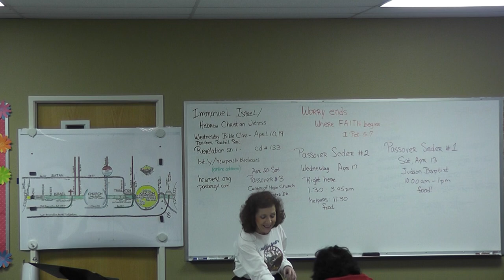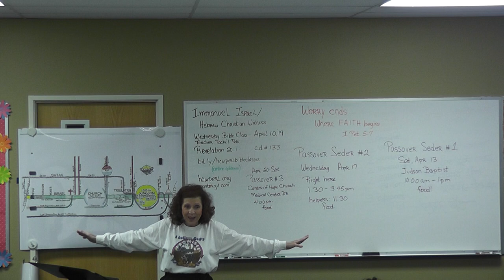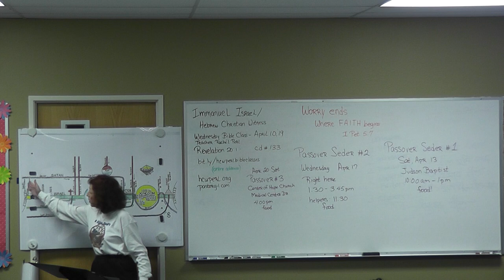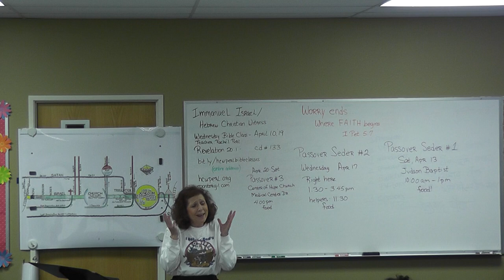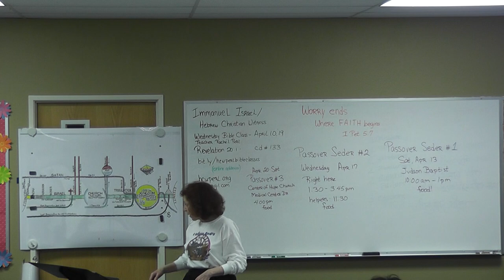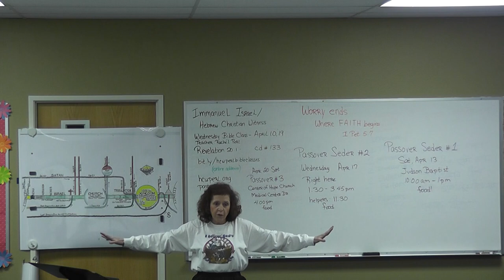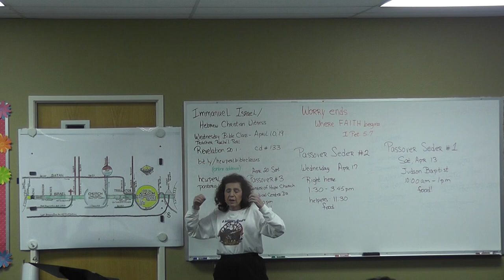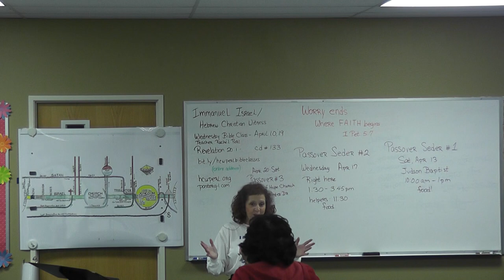CD# 133 HCW Perl Bible Class Rev 20:1 on 4.10.2019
CD# 133   HCW Perl Bible Class   Rev 20:1   on  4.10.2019 Is a  Bible class from our Weekly Bible Class held live in Highland, California
and Taught by Missionary Rachel Perl of the Hebrew Christian Witness Inc. Ministry, Daughter of Mike and Ruth Perl founding Missionaries